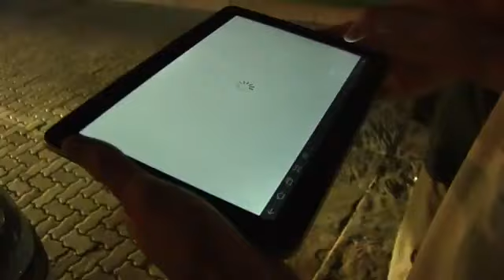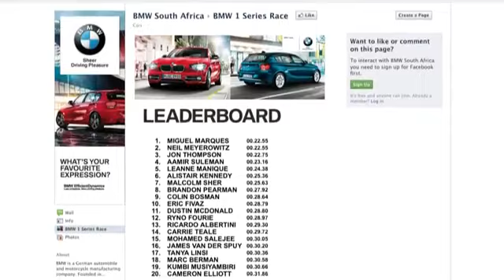BMW 1 Series Projection Mapping Racing Game.flv